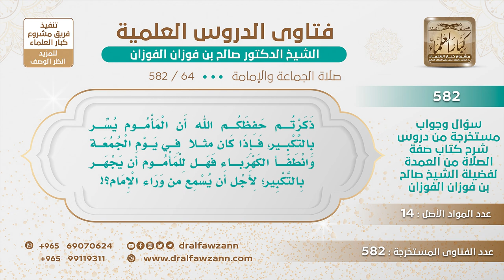[64 -582] إذا انطفأت الكهرباء أثناء صلاة الجمعة فهل للمأموم أن يجهر بالتكبير لِيُسمع من خلفه؟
-"السؤال: ذكرتم حفظكم الله أن المأموم يسر بالتكبير، فإذا كان مثلاً في يوم الجمعة وانطفأ الكهرباء فهل للمأموم أن يجهر بالتكبير؛ لأجل أن يسمع من وراء الإمام؟!
الجَوَابُ: هذه حالة عارضة، هذه قلنا حالة عارضة لا بأس إذا انطفأ المكبر وخفي صوت الإمام أن أحد المأمومين يحتسب ويبلغ الناس التكبير والانتقال في الصلاة.
للاشتراك في قناة الشيخ صالح الفوزان
سؤال وجواب من شرح صفة الصلاة ( 582 ) مقطع

للاستفسار والإقتراحات والدعم
رئيس الفريق
لمشروع كبار العلماء